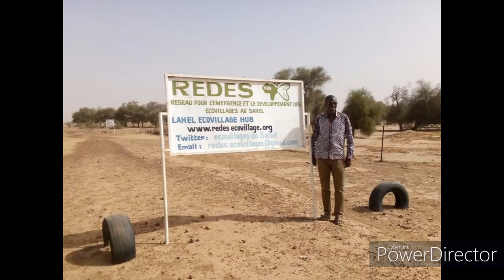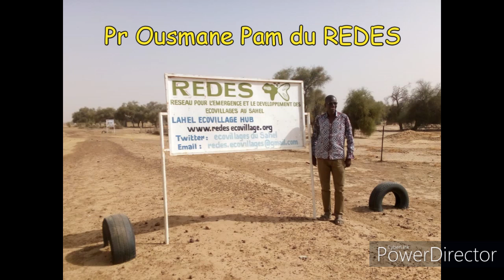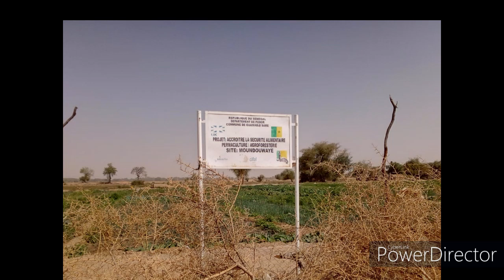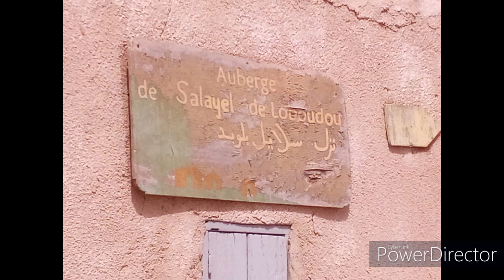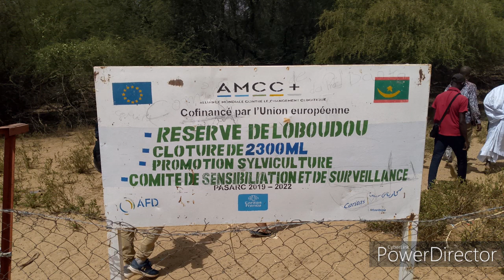Mission KOSEN mars 2024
Film produit par Biophilia pour Kosenproject.com